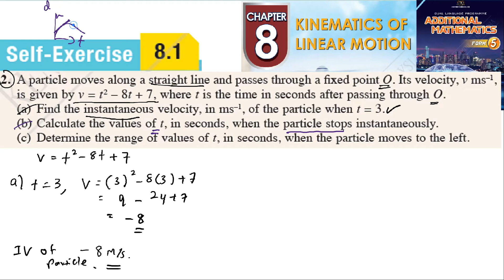Kinematics of linear motion self-exercise 8.1 Q2 latihan kendiri 8.1 add maths kinematik kssm form 5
A particle moves along a straight line and passes through a fixed point O. Its velocity, v ms–1,
is given by v = t 2 – 8t + 7, where t is the time in seconds after passing through O.
(a) Find the instantaneous velocity, in ms–1, of the particle when t = 3.
(b) Calculate the values of t, in seconds, when the particle stops instantaneously.
(c) Determine the range of values of t, in seconds, when the particle moves to the left.